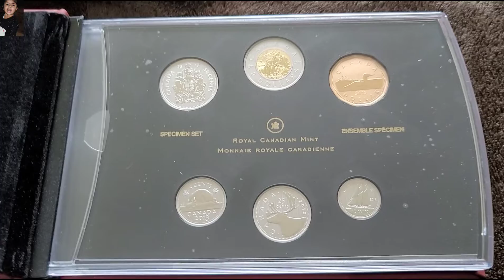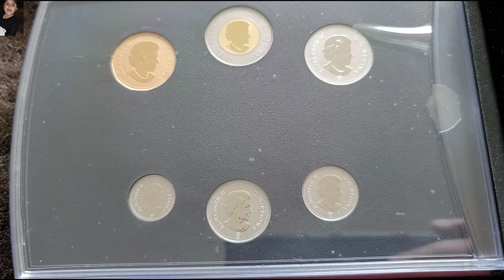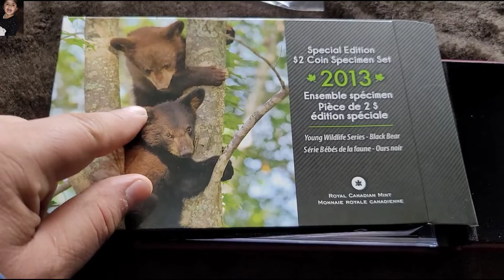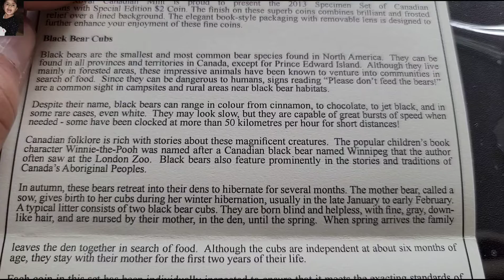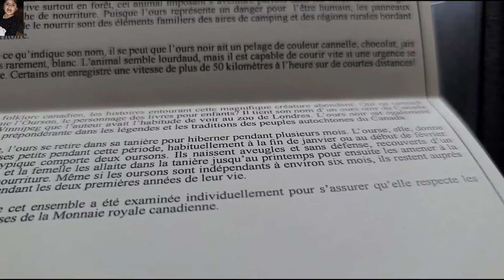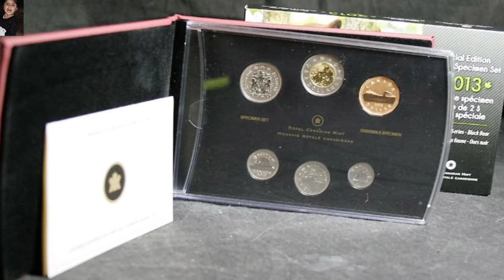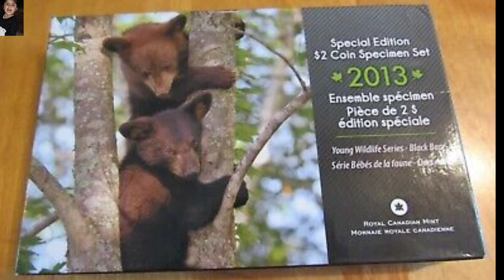2013 Canada $2 Coin Specimen Set - Special Edition